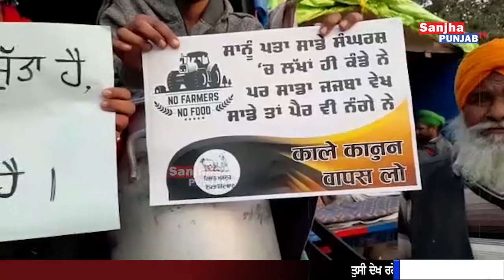ਕੱਲ ਦੀ ਪਰੇਡ ਤੋਂ ਪਹਿਲਾਂ ਕਿਸਾਨਾਂ ‘ਚ ਕਿਵੇਂ ਦਾ ਹੈ ਜੋਸ਼ ? ਦੇਖੋ ਗਰਾਊਂਡ ਜ਼ੀਰੋ ਤੋਂ | Sanjha Punjab Tv